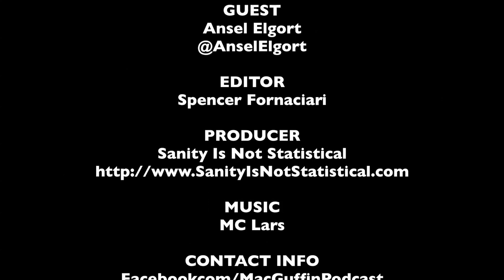Ansel Elgort Red Carpet Interview - The Fault in Our Stars | The MacGuffin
On the night of the "Demand Our Stars" event in Dallas, Texas for the upcoming release of The Fault in Our Stars, the MacGuffin was able to interview author John Green and actors Nat Wolff, Ansel Elgort, and Shailene Woodley as they hit the red carpet.